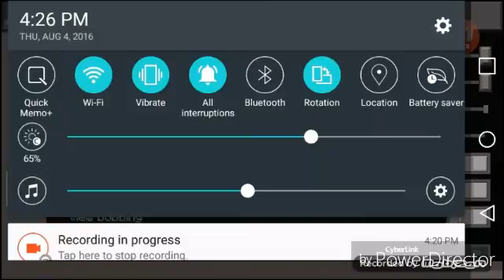New world? | Minecraft survival ep.4